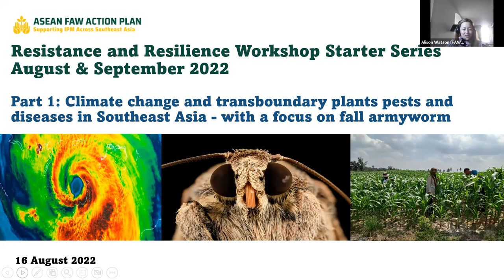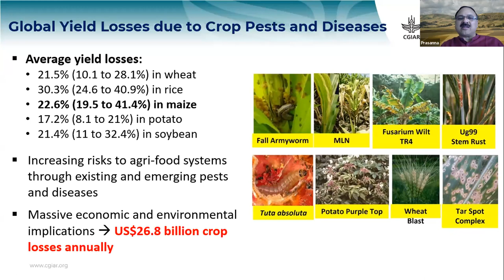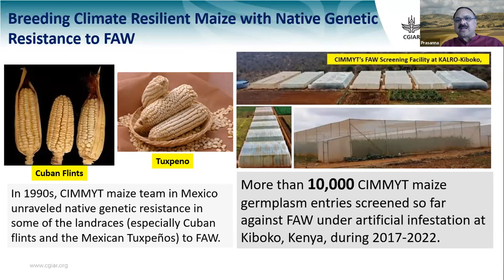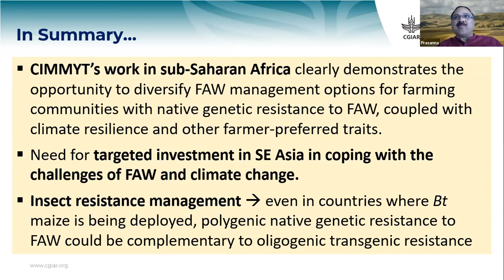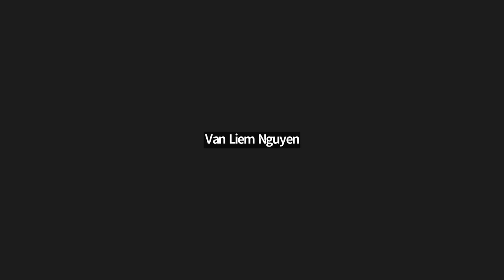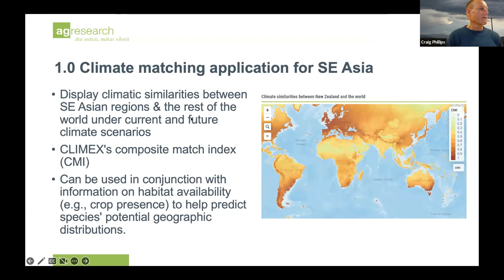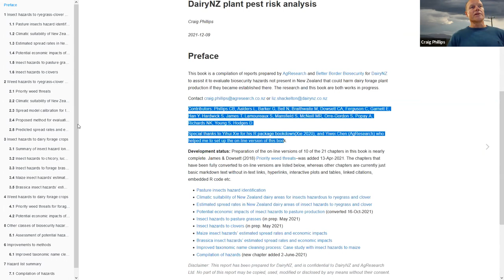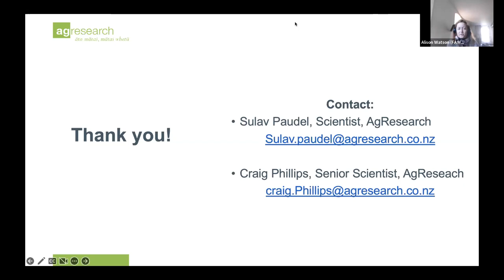Part 1: Climate change and transboundary plants pests and diseases in Southeast Asia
Part 1 of the Resistance and Resilience Workshop Starter Series
August & September 2022 which explores Climate change and transboundary plants pests and diseases in Southeast Asia - with a focus on fall armyworm. Speakers include: Dr Prassana Boddupalli (CIMMYT); Chris Dale (Chair of the IPPC Focus Group on Climate Change and Phytosanitary Issues); and Dr Sulav Paudel and Dr Craig Phillips (AgResearch
New Zealand).